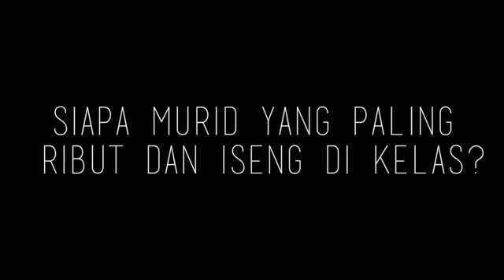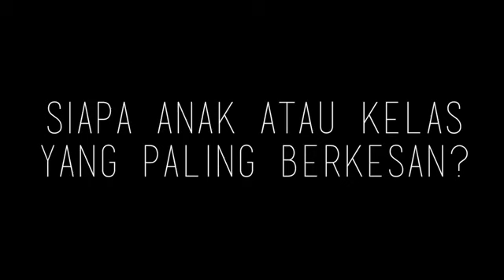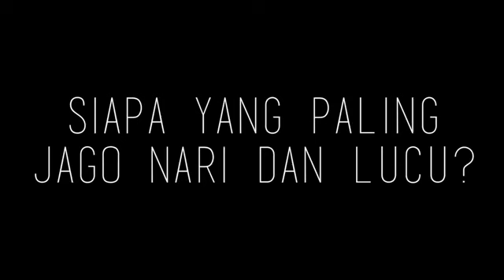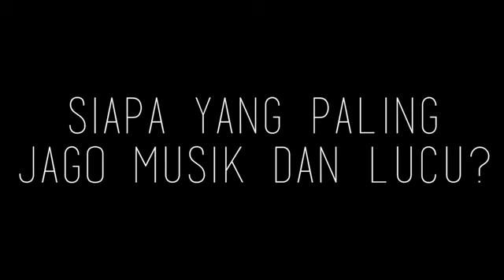Kesan Pesan Guru SMAK 1 PENABUR Jakarta 2015-2016